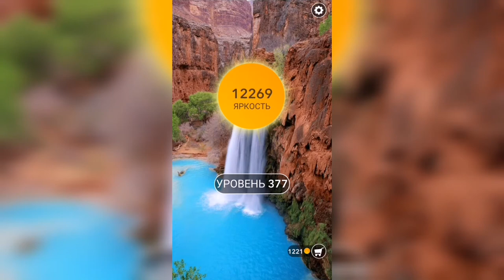Word / Слово Крест: Поиск русского кроссворда / Уровень 377